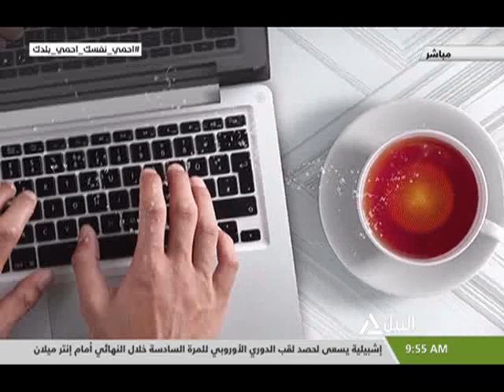هذا الصباح 21-8-2020 | د/ ايمان عبدالله - استاذ علم النفس والعلاج الآسري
روشتة أسرية لقواعد التعامل الصحيح بين الأزواج للحفاظ على كيان الأسرة